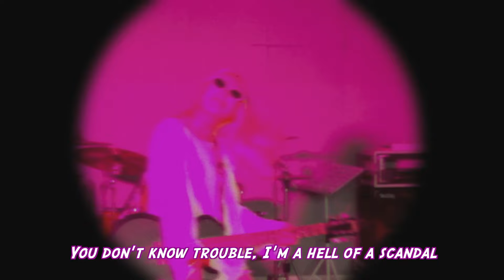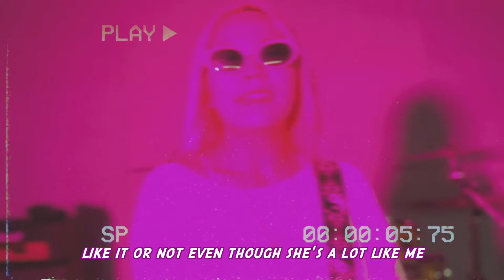[ APT. x The Best Damn Thing ] Mash Up Cover by 오뮤오 ( OmyuO )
오랜만에 커버영상으로 찾아뵈었습니다.
최근 핫한 '아파트' 와
리듬이 비슷한 'The Best Damn Thing' 을 매쉬업 해보았습니다.
많은 시청 부탁드려요 ㅎㅎㅎ

로제 - APT. / Avril Lavigne - The Best Damn Thing
Mash Up Cover by 오뮤오 ㅣ OmyuO

어절씨구 반지하 블루스 커버 프로젝트 Vol. 33
로제 & Bruno Mars - APT. / Avril Lavigne - The Best Damn Thing ( Mash Up )

출연
오뮤오(OmyuO)
오몽이
브루노뮤오

Vocal 오뮤오 (OmyuO)
Mixed by 얼씨구 좀비군
Filmed by 인재쿤
Edited by 인재쿤
Produced by 어절씨구 반지하 블루스

ROSÉ & Bruno Mars - APT. / Avril Lavigne - The Best Damn Thing

Uhbanble Cover Project Vol. 33
ROSÉ & Bruno Mars - APT. / Avril Lavigne - The Best Damn Thing ( Mash Up )

CAST
OmyuO
Omong the dog
Bruno MyuO

Vocal OmyuO
Mixed by RCGoo ZombieBoy
Filmed by Coon
Edited by Coon
Produced by UHBANBLE